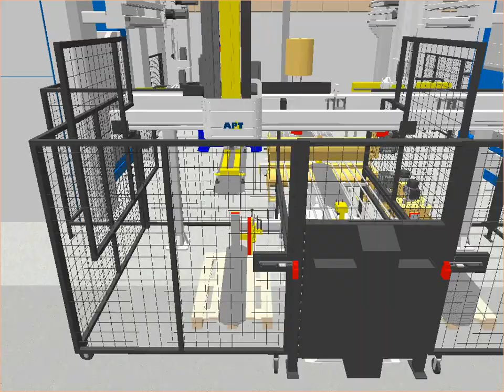AP&T Case Study: C&K Johansen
Greater flexibility and efficiency. This is the aim of Danish deep drawing specialist C&K Johansen in Horsens, Denmark in their small and medium-sized series production for several different customers. The solution: A four-press line with SpeedFeeder automation from AP&T, which also can be served manually.